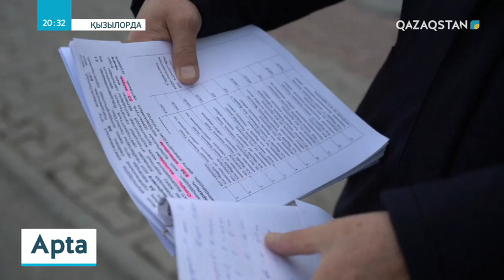Қызылорда облысындағы тұрғындар балшыққа батып, жол азабын тартып отыр